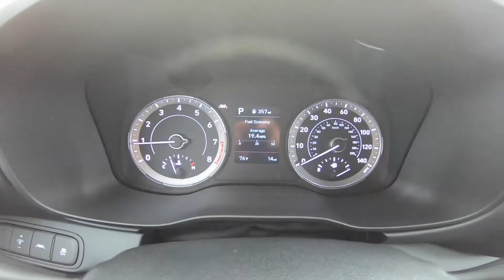2021 Hyundai Venue SE | Ceramic White | Black Interior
Take An Inside Out Tour Of Our All New 2021 Hyundai Venue SE / ST#1078819